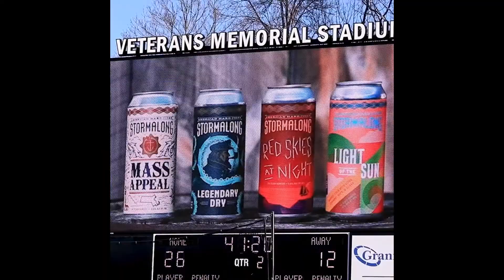Youth rugby coach Daniel Mejia-Onat chats it up with Phil and Dave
Full video segment with youth rugby coach Daniel Mejia-Onat on Episode 44 of The Jack's Rangers Show

Made in Massachusetts. Respect the Apple. Use promo code "TJRS" for 10% off your first online order at their website stormalong.com. Get their cider delivered right to your door or check out their locator to find locations where you can find Stormalong near you.

HUZZAH!